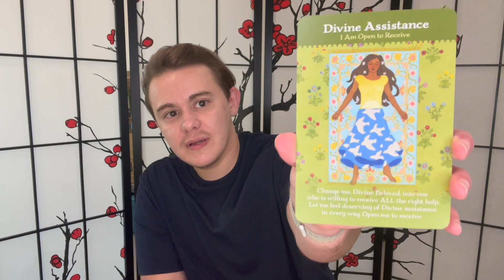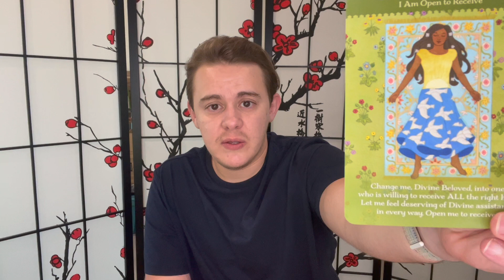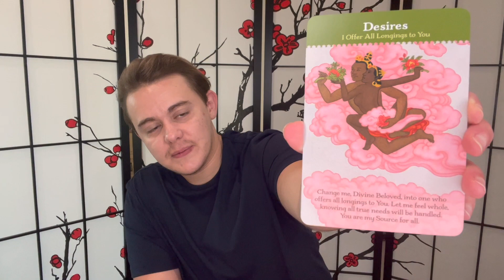Twin Flame Divine Love Reading | Sacred Twin Flame Union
Deck used: Divine Beloved Oracle Cards by Tosha Silver

Claim your Harmonious Union!